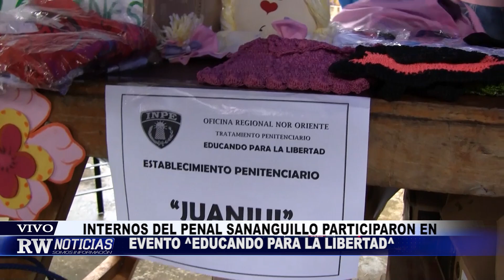INTERNOS DEL PENAL SANANGUILLO PARTICIPARON EN EVENTO ^EDUCANDO PARA LA LIBERTAD^